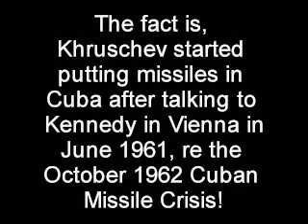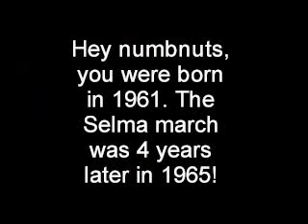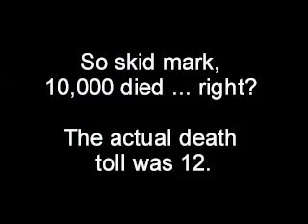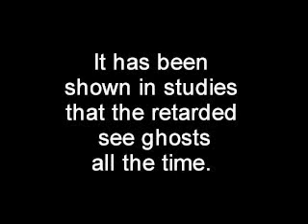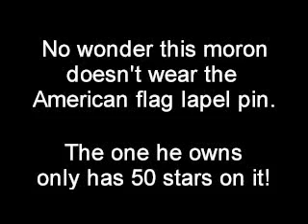Barack Obama - Gaffe Mania I - Dumber than Dumb